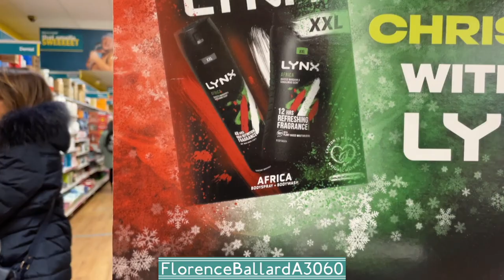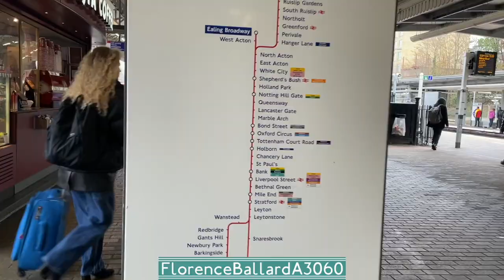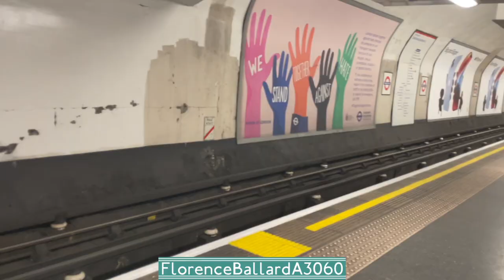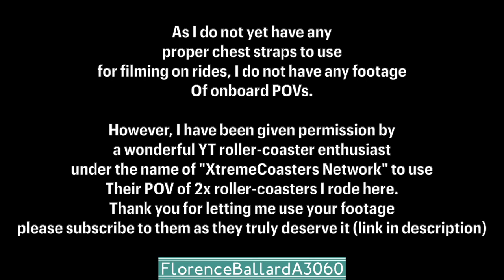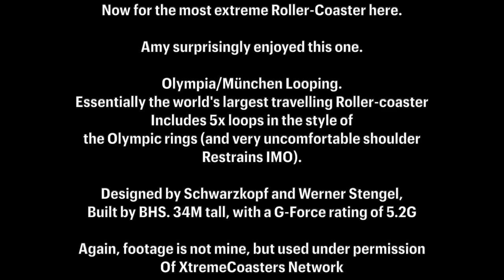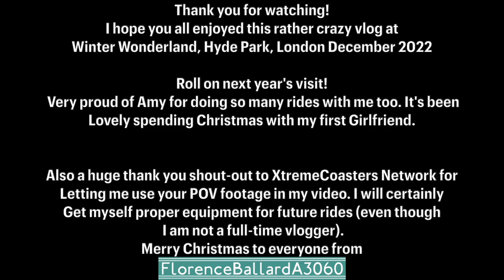Winter Wonderland Hyde Park vlog with Amy - December 2022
Spending time with Amy at Christmas, we decided to spend the day at Winter Wonderland in Hyde Park, London. This was my first time ever going to this event and I wanted to save it for a day where I'd be with someone special.

Featuring a brief start in Ealing Broadway, then heading via the Central Line to Marble Arch. I showcase some of the food, rides and other attractions at Winter Wonderland. Note: I did not record any onboard POVs, besides the City Star, so I have obtained permission from a fantastic and very co-operative user named "XtremeCoasters Network" for use of their POV on the 2 largest Roller-coasters "Wilde Maus XXL" and "Olympia Looping". Please read below for a link to their channel.
I should state that it goes to show that it doesn't take anything to ask permission to use someone else's footage, as then if they let you, there's no harm done, just give a little credit to say thank you :).

In respect of using footage that isn't mine and featuring Amy, I have turned monetisation off for this vlog.

Had an amazing day with Amy :) Merry Christmas to all my friends!